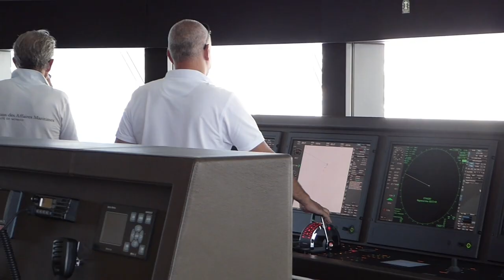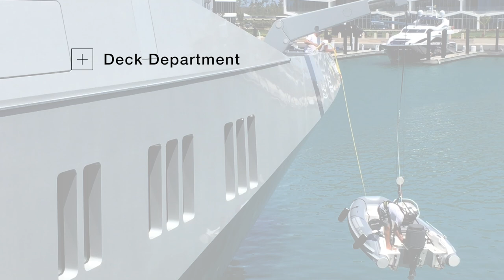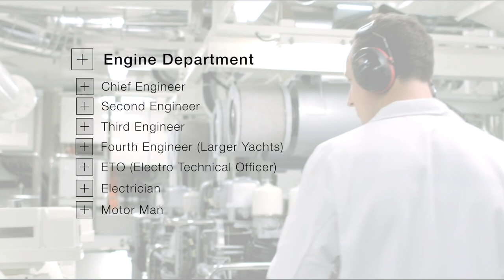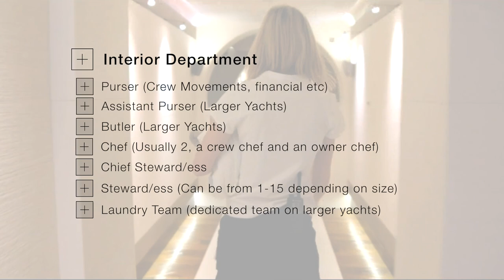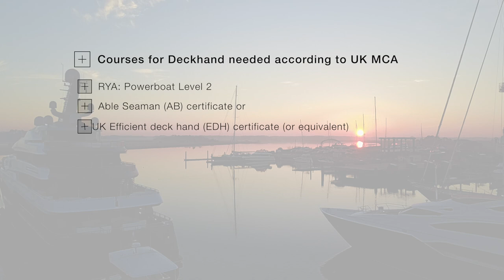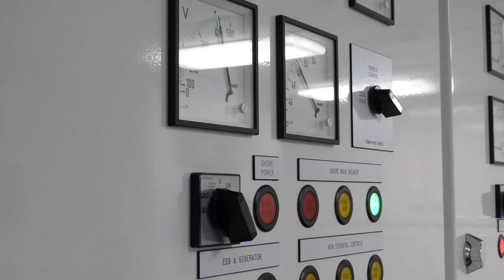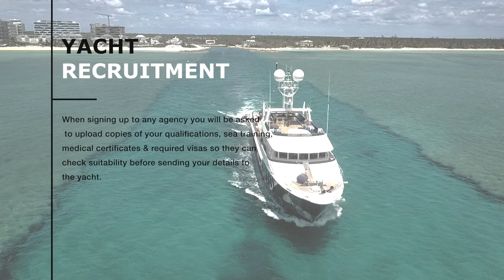Start a career on Super-Yachts!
I get a lot of requests for information on how to get a job in the Super-Yacht industry so I have decided to make a series of videos on the subject. This is an overview and lays out how a crew is devised and what qualifications you will be expected to have. I will go into more detail in upcoming videos.